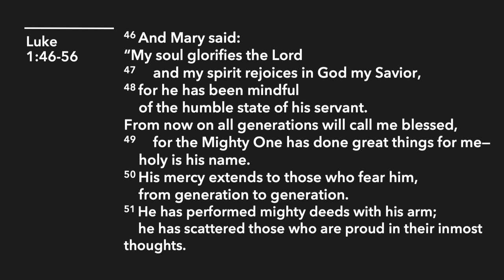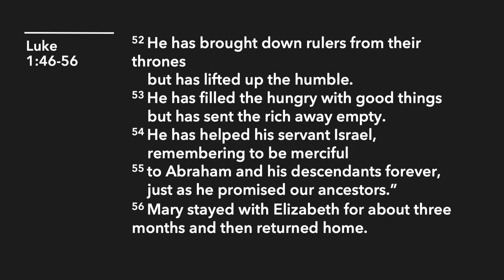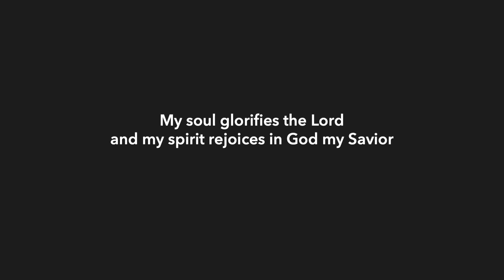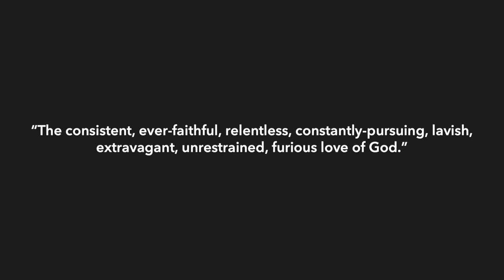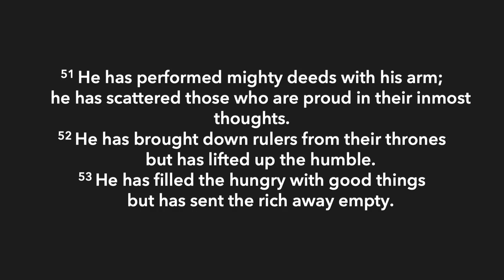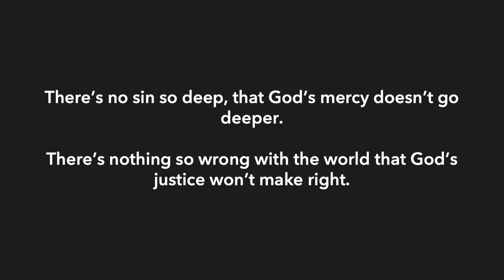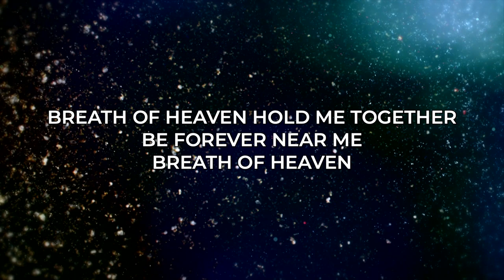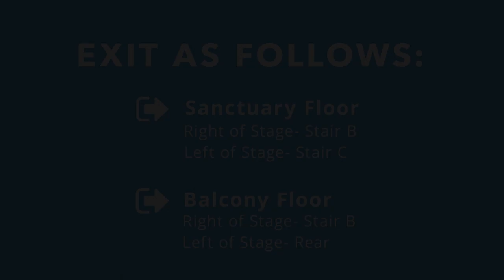The Song of Mary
On the first Sunday in Advent, Pastor Rich preaches through the song of Mary.

Advent is a time of waiting for God's coming in Christ. As we wait, we look with hope and expectation for the world that God will create when Christ finally reigns. Mary's song gives us a glimpse of this world to come.